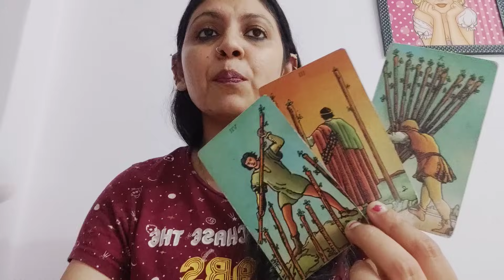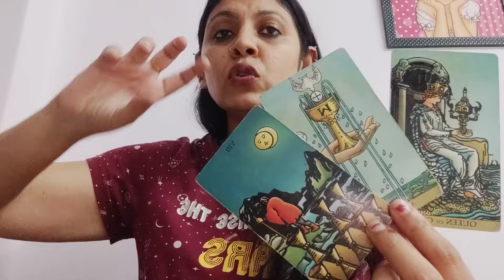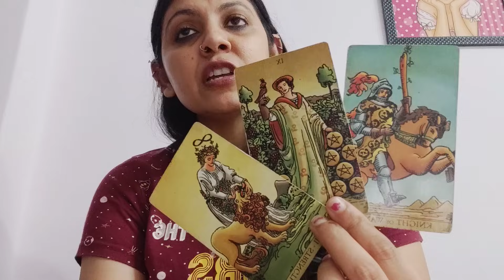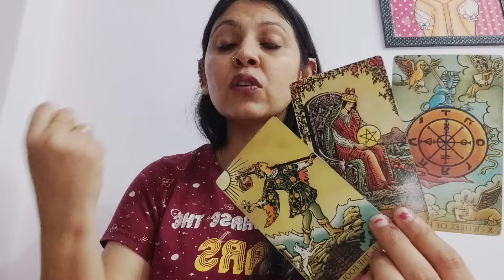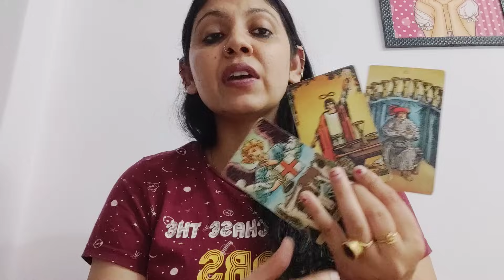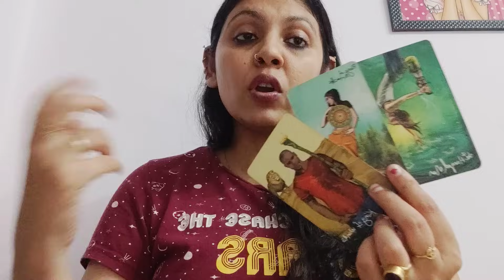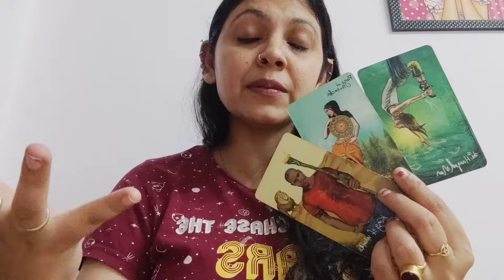LEO ♌,(27NOV-3DEC),THERE IS A HUGE COMMUNICATION BLOCKAGE AND THIS IS COMING!